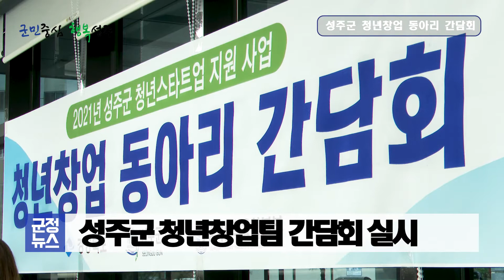[군정뉴스] 청년창업 동아리 간담회